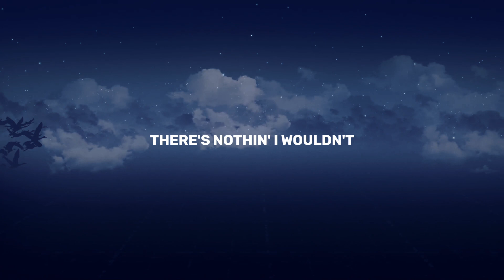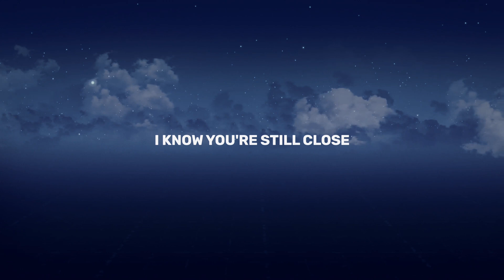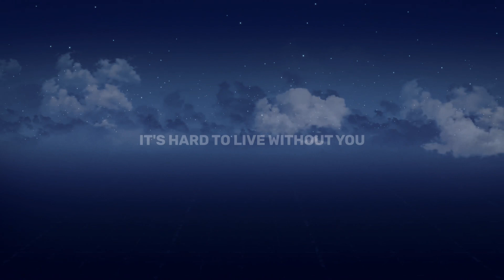Slander - Watch Over Me (Ft. JT Roach) Lyrics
Video edit: blckvizion

Lyrics :

[verse 1]
always the one that
i could turn to with anything
that i couldn't handle myself
and any secrets i had
you were the one i could tell

[pre-chorus]
even though i know
you're miles above
i know you're still close
i'll never be ready

[chorus]
it's hard to live without you
i'm still in disbelief
there's nothin' i wouldn't
give for one more memory
it's different with you gone
i lost everything on the day
that you went to leave
at least there's
one more angel to watch,
to watch over me

[verse 2]
if i am losin' my faith
and i'm still makin' mistakes
will you show me to the light?
promise wherever you are
that you will stay by my side